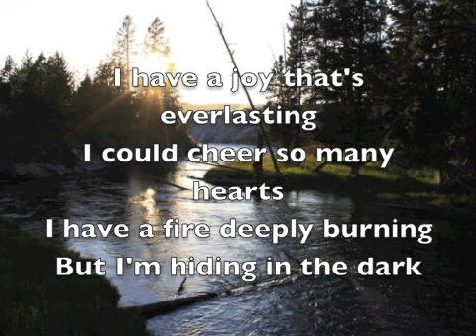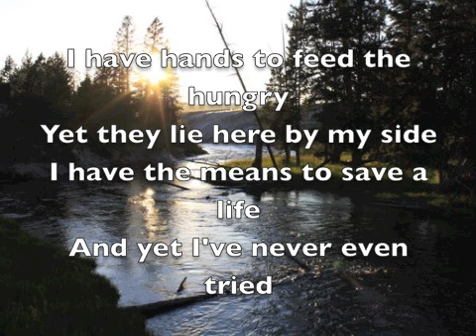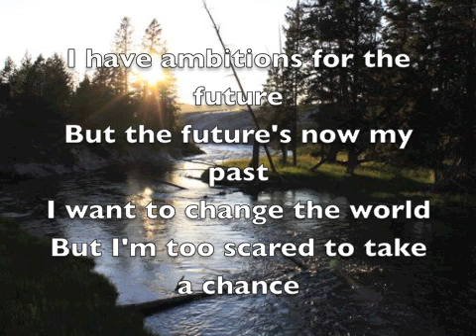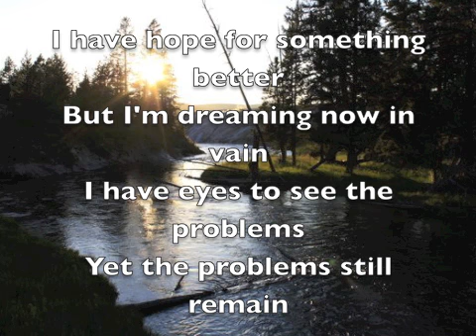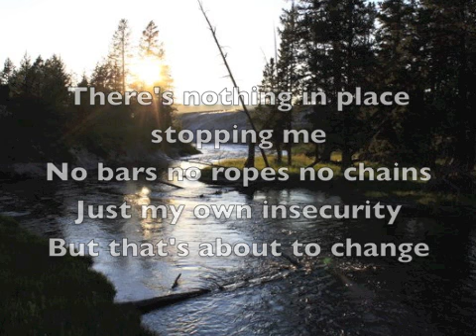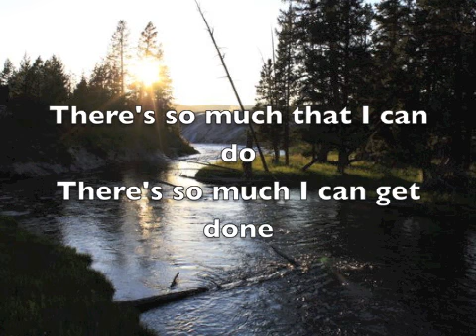Here I Come-Lyric Video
Here I Come by Anna Thompson